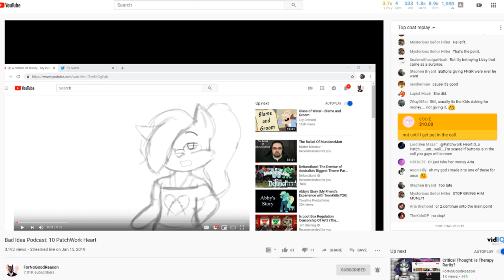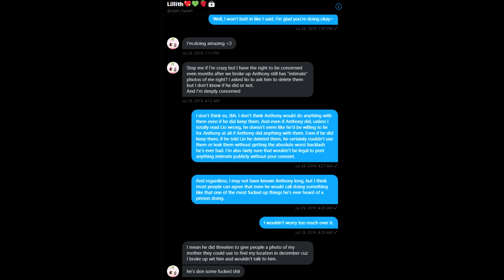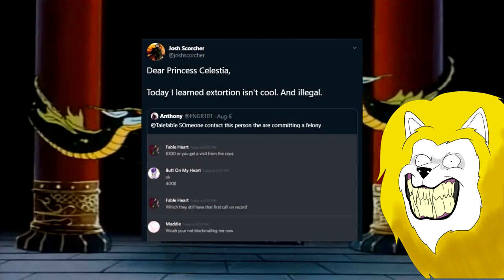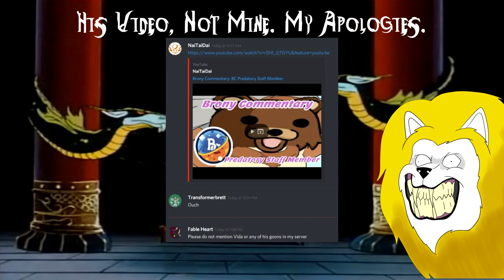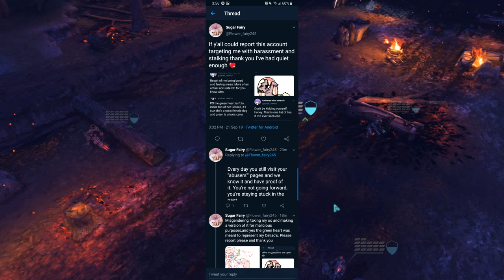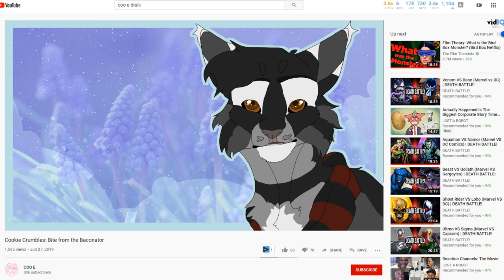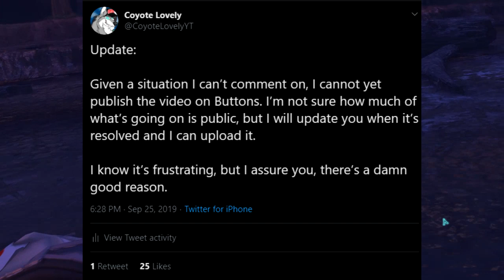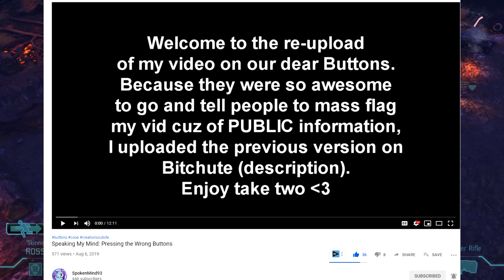Buttons: A Game of Silence (Ft. LioConvoy's Reviews and SpokenMind93)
Silence is golden, but Buttons is going to need to try using some duct tape if she wants me not to talk about all this shit (fun fact though, duct tape is silver).

Oh there has been WAAAAAAAY too many reasons to want to make a video on Buttons, so I had to really narrow down what I wanted to talk about... Fortunately though, that's why LioConvoy and SpokenMind93 were happy to do some segments for this upload! Be sure to check out their channels!~

Rouge's Google Drive with numerous pieces of evidence I couldn't fit in here (thanks for keeping track of all this!~)